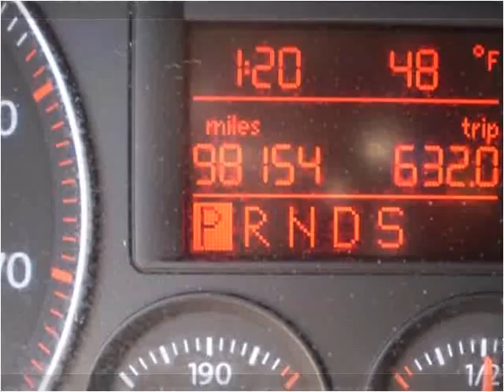2007 Volkswagen Jetta Used Cars Lexington KY